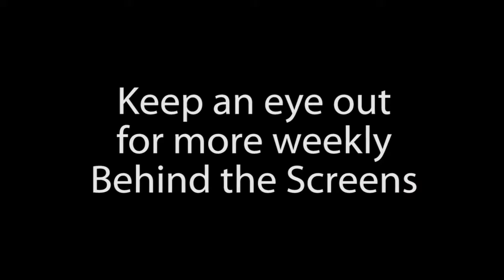ECOT Behind the Screens: Rudy Studd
It's time for another ECOT Behind The Screens with High School Teacher Mentor, Rudy Studd!